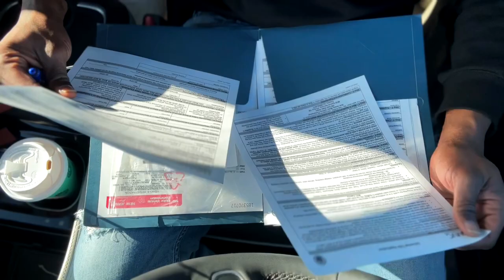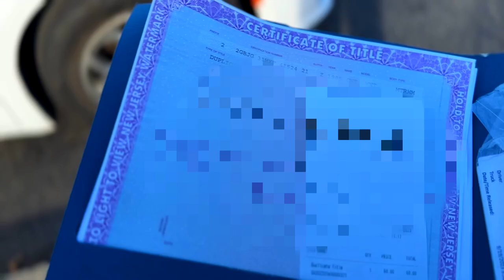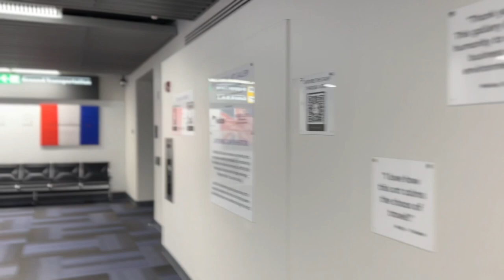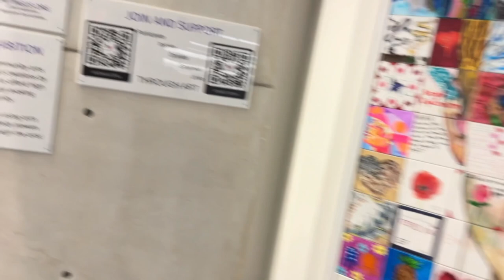NEW YORK/NEW JERSEY TRAVEL VLOG | SWAHILI VILLAGE AND NEPTUNE BAR & GRILL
In this vlog Trevis heads on a solo trip to New York/New Jersey to handle some business. He left some time for fun too ...check out his experience at the Swahili Village and Neptune Bar & Grill.

Current: 2790✨
2k Goal Met on 4/30/23

Linked Travel Essentials:

♡ LET’S CONNECT!

♡ CHAPTERS